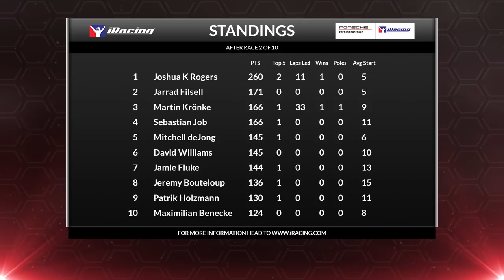iRacing Porsche Esports Supercup | Race 2 - Mid-Ohio Sports Car Course | Race Rewind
Main Race from Round 2 of the Porsche Esports Supercup at Mid-Ohio Sports Car Course.

The Porsche Esports Supercup begins its reign as the top sports car championship in iRacing this weekend, as 40 of the world’s best sim racers kick off the chase for a $100,000 purse at Barber Motorsports Park. The 10-round championship visits many of the top road courses in North America and Europe, from Watkins Glen International and WeatherTech Raceway Laguna Seca to Spa-Francorchamps and the season finale at Monza.